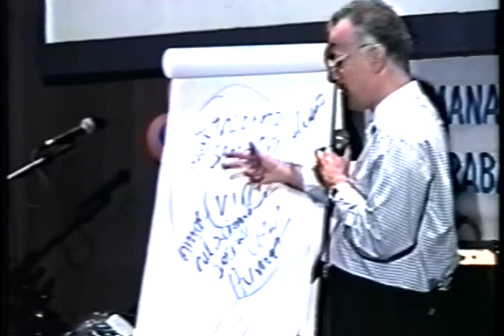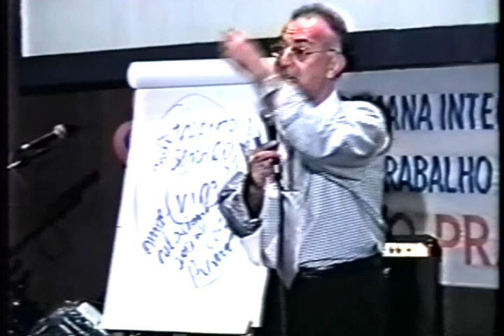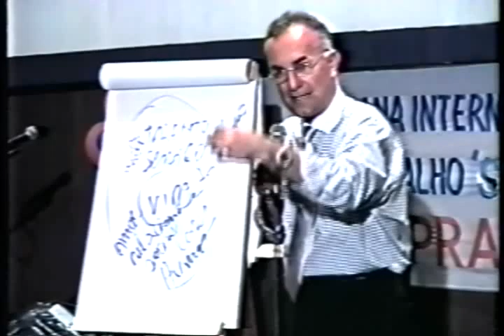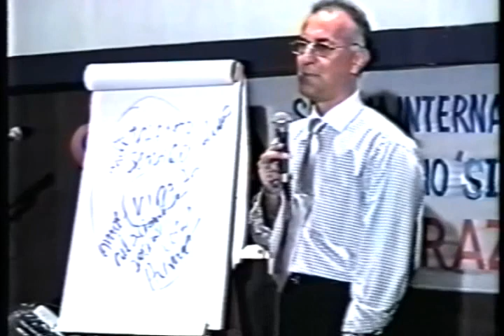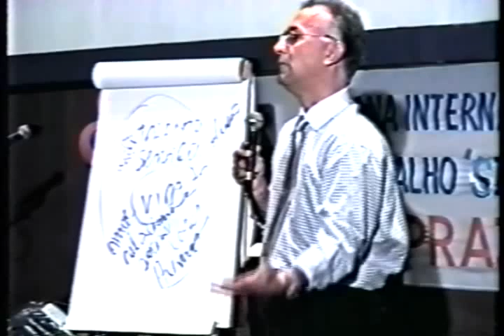Cuidar de si para cuidar do outro - Júlio Machado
Aqui temos uma interessante reflexão sobre a importância do cuidado com o nosso ser interior, como condição para estar bem com os outros e com o nosso trabalho.
Ela foi extraída da palestra entitulada ÉTICA E PRAZER NO TRABALHO, proferida na Sipat da Caixa Econômica Federal em Belo Horizonte - MG